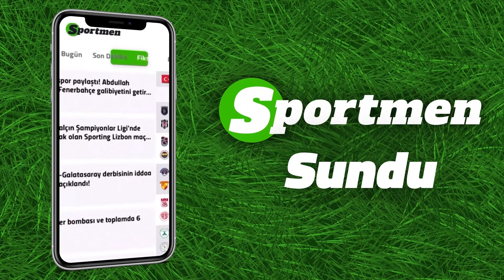Galatasaray'a sürpriz sağ kanat! Mehmet Özcan flaş transferi açıkladı